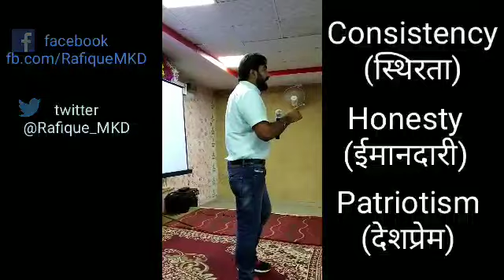छोटी सी कोशिश एक बदलाव लाने की। सीख भी रहा हूं🙏